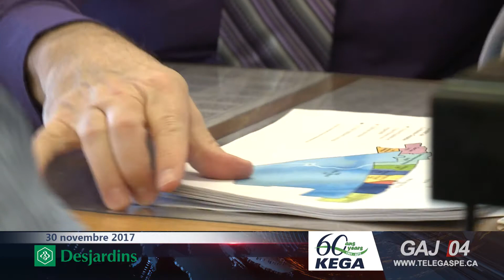L'aide alimentaire aux écoles : rien de réglé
Malgré les promesses en juin dernier du ministre de l'Éducation, Sébastien Proulx, à l'effet que chaque élève aurait son aide alimentaire malgré les révisions du programme, rien n'est toujours corrigé à la Commission scolaire des Chic-Chocs. Le PQ a enfin lancé une offensive en ce sens. Nelson Sergerie fait le point sur le dossier avec le directeur général de la commission scolaire, Martin Savoie.